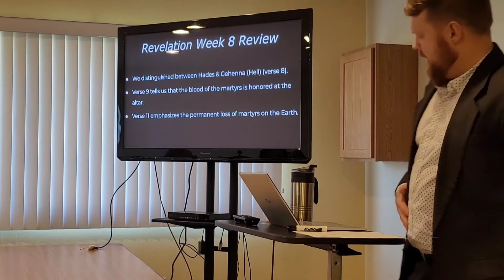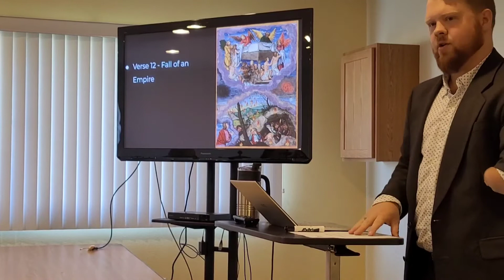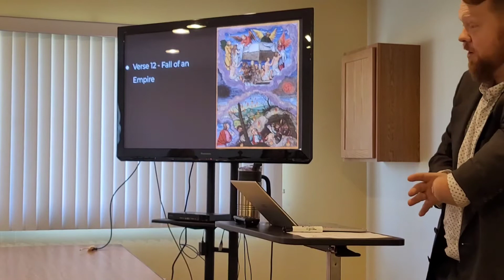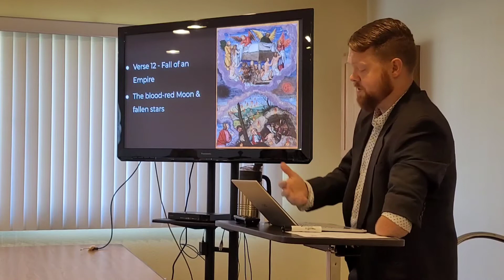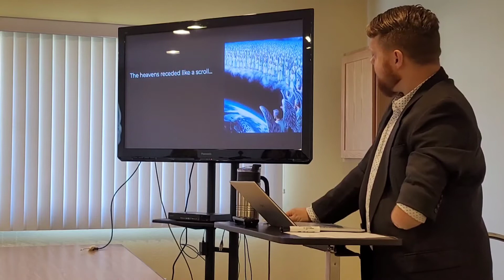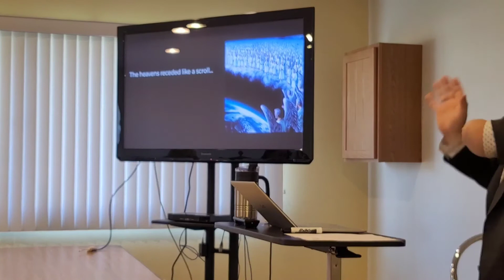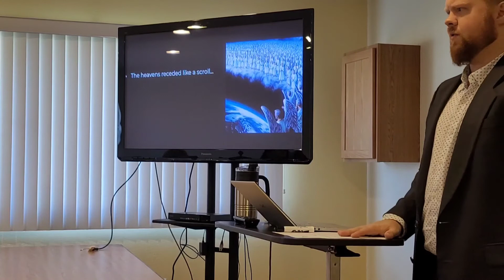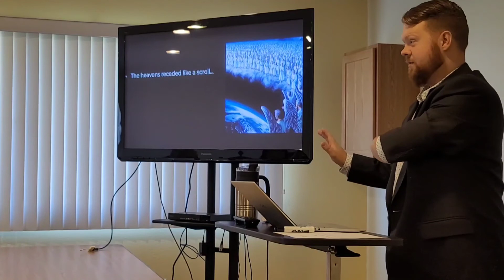Adult Bible Study - Revelation Week 9